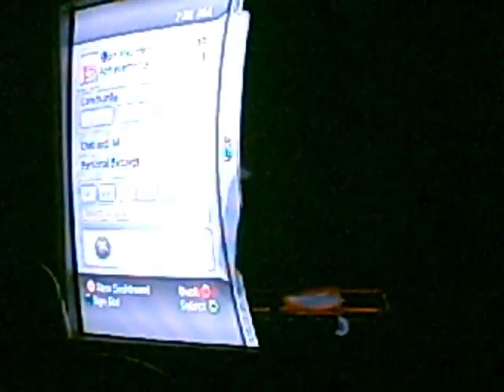Playing Rock Band While Being Drunk